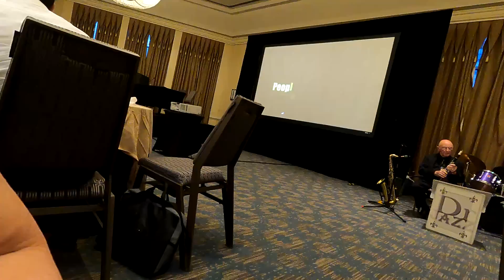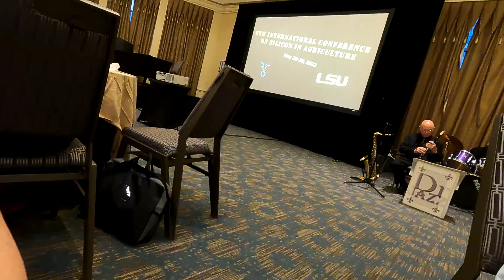New Orleans. Part 8.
Jazz. Field trip.